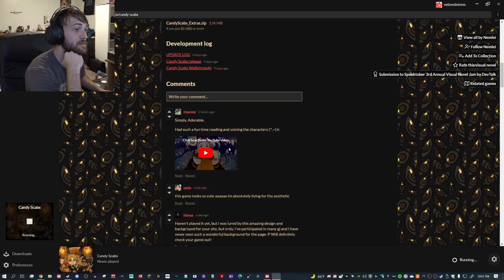Candy Scabs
Wanna help support me? here are a few links that can help you help me! v